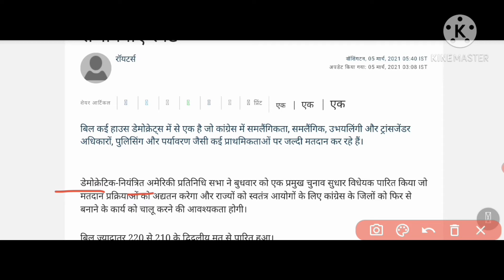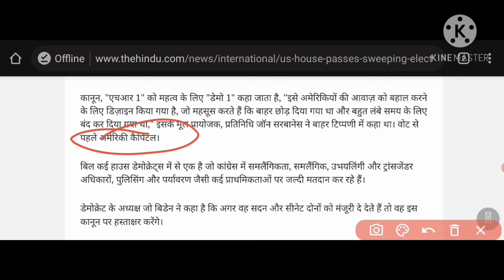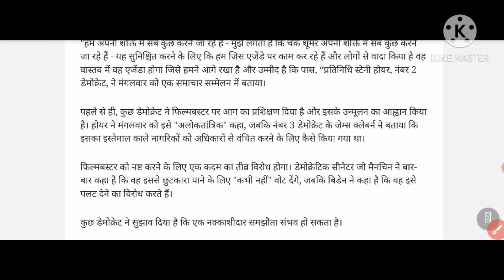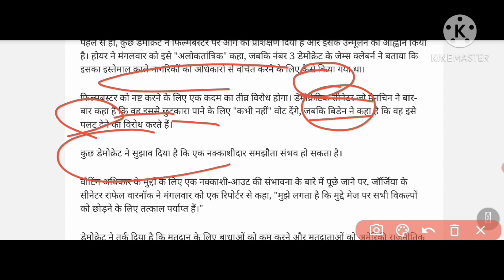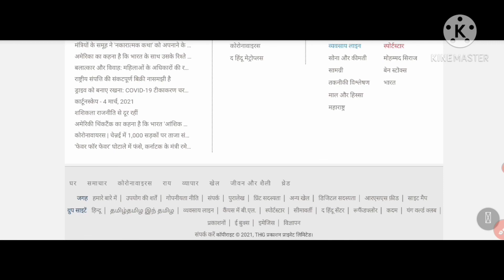U.S. House passes sweeping election bill, Senate prospects unclear // Us democratic elections Bill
Senate prospects unclear

About---
In the video, I am going to tell you about the recent change in the Election Bill in America which was under the control of the Democratic, then please share this video as much as you like.